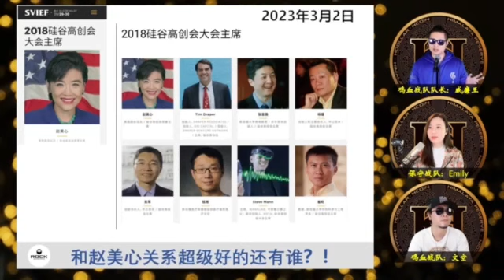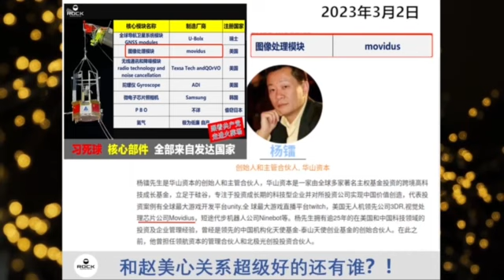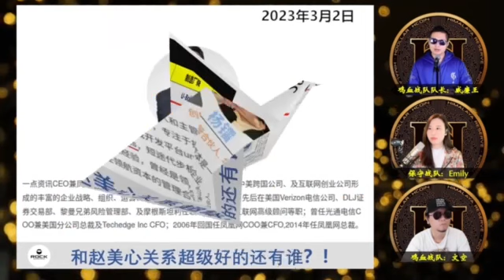中共统战小蜜蜂-赵美心、伍国庆夫妻